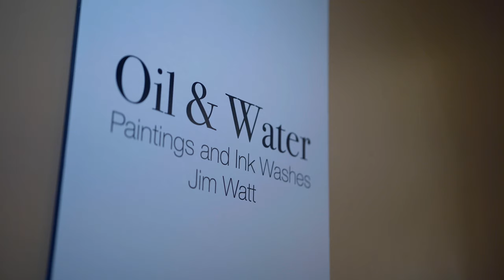Jim Watt, Oil & Water Opening Reception, February 8th, 2019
Who says oil and water don't mix? In February of 2019, Oil & Water, an exhibition of oil paintings and watercolors by artist and architect Jim Watt, was on display at the Lyceum Hall Center for the Arts. The February 8th opening reception brought guests from throughout the tri-state region, including Jim Kempner (artist and owner of Jim Kempner Fine Art), landscape architect Ray Hodnett, and actor/director Dov Tiefenbach.